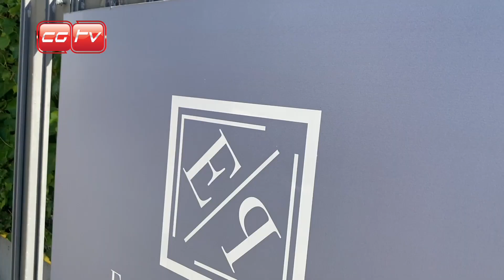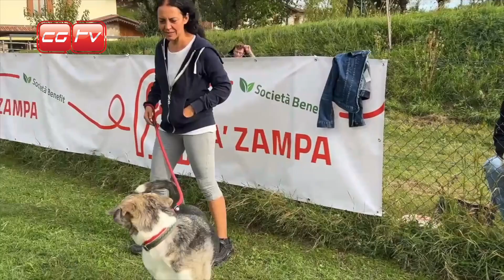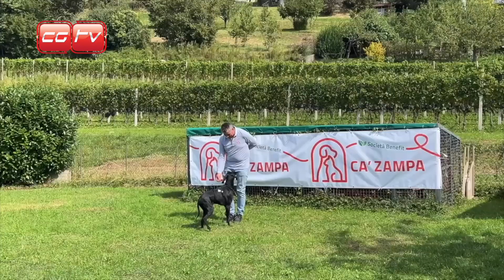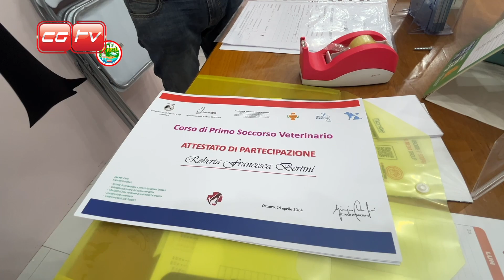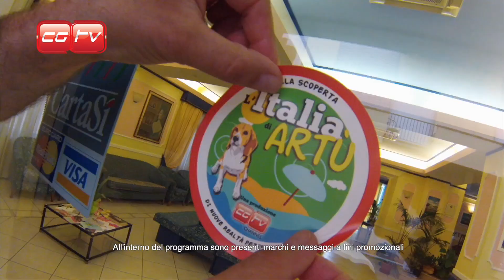59 - Puntata televisiva dal 21al 27 Ottobre 2024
🗓️ Puntata dal 21 al 27 ottobre 2024 - Programmazione settimanale di contenuti.

😻 Playlist sui Gatti - Curiosità e video pillole dedicati ai gatti.
🇮🇹 Playlist ITALIA DI ARTÙ - Video sull’Italia di Artù 2023.
🩺 Playlist l'Esperto risponde - Video di esperti veterinari che rispondono a domande.
📹 Video recenti - Caricamenti su vari argomenti, inclusi sport, tecnologia e comici.